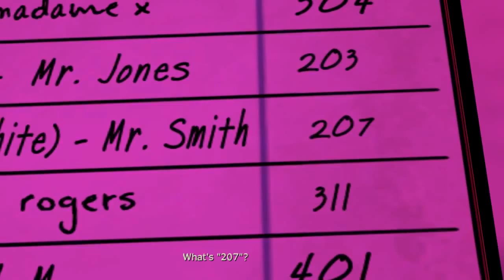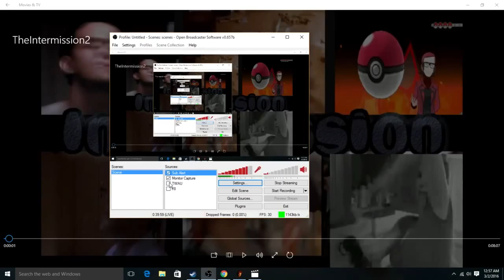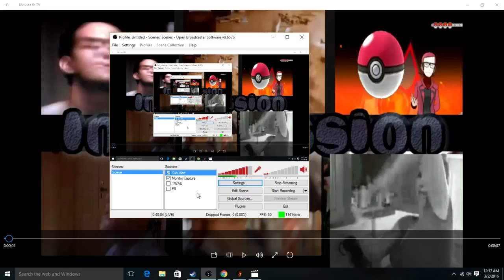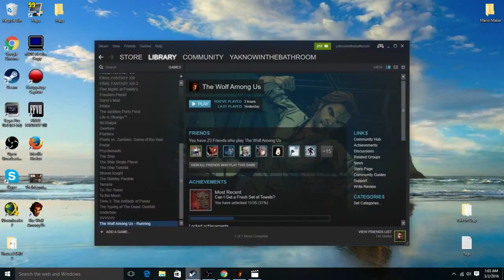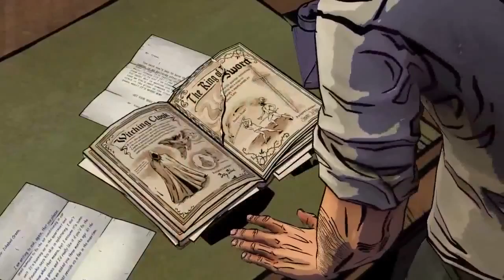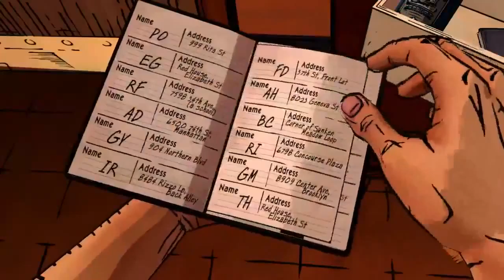NintendoCapriSun stream 1 March 2016 [Part 2]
Part 2 of The Wolf Among Us